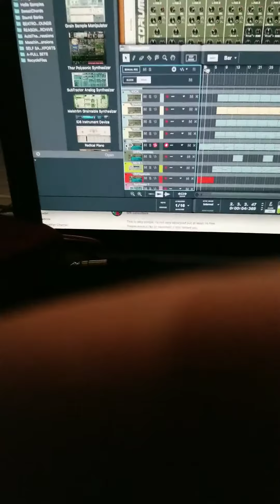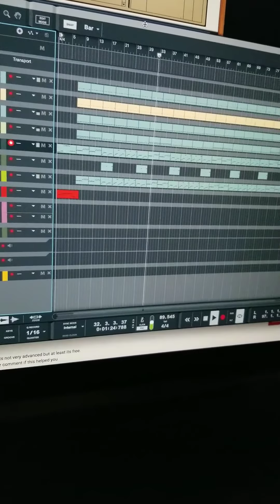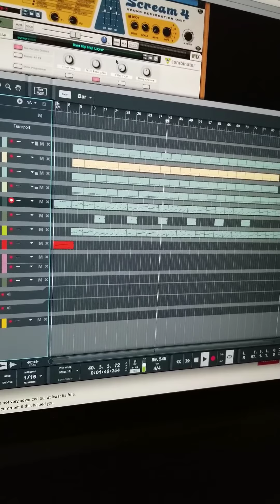Gettin' Loose with Reason 10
Beatroom88 Live beat